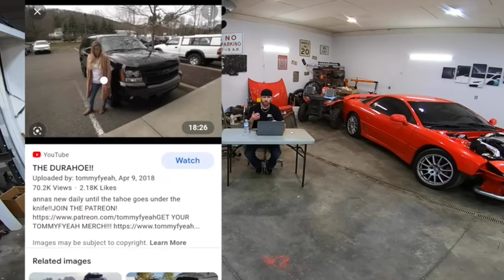Tommyfyeah didn’t have Truck or a trailer to come race me. Why because broke